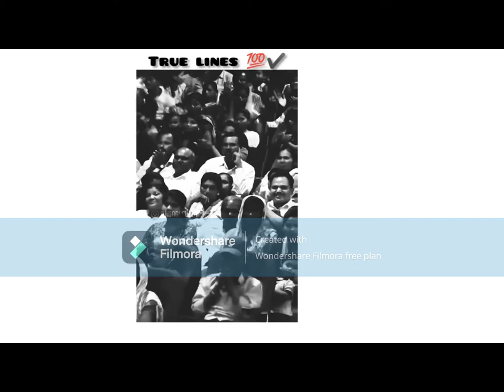Jhony lever True lines whatsapp status {status aala chanakya}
coding at very lowest fee now i am studing at coding BOOK the coding class through this link my expirance in coding is very best please suscribe my channel chanakya Hacker